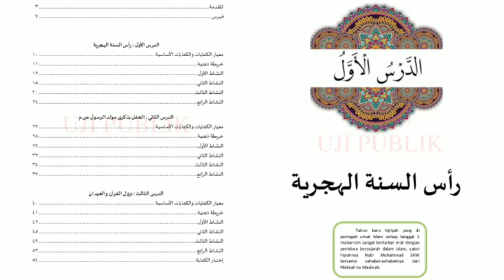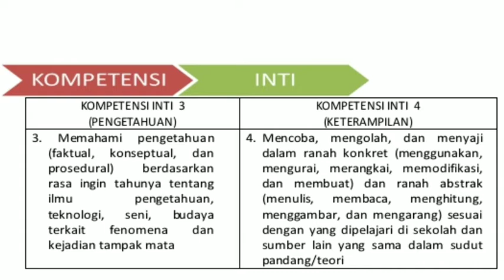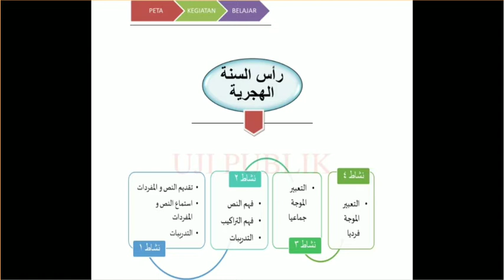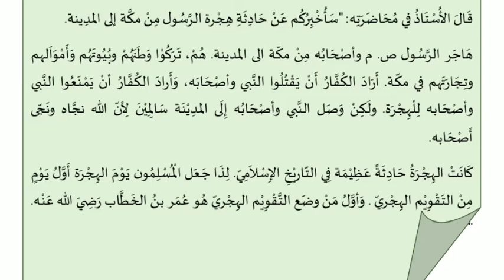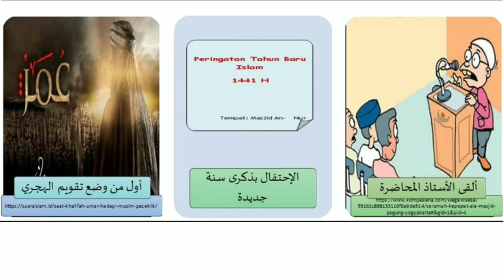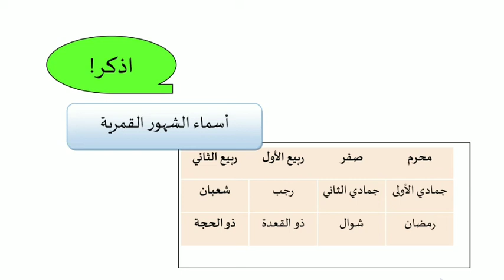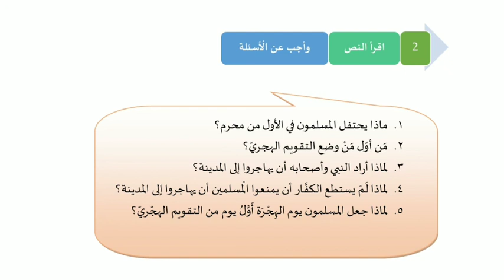Daring Bahasa Arab Kelas 9 | Tema Tahun Baru Hijriyyah | Sesuai kitab terbaru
Daring Bahasa Arab Kelas 9 | Tema Tahun Baru Hijriyyah | Sesuai kitab terbaru. Daring Bahasa Arab kali ini teruntuk anak anak kelas IX sembilan semester ganjil, Tema Tahun Baru Hijriyah atau رأس السنة الهجرية didalamnya terdapat penjelasan tambahan tentang perbedaan bulan Masehi dan Hijriyyah, semoga bermanfaat.